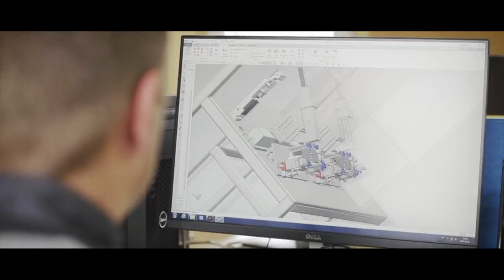Veritas HU film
A Veritas Dunakiliti Kft. bemutatkozó videója.